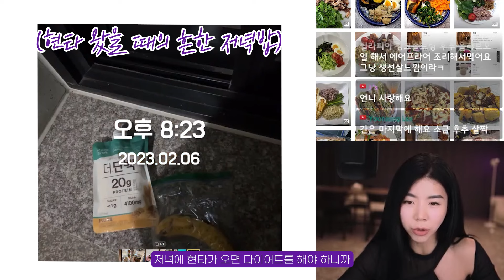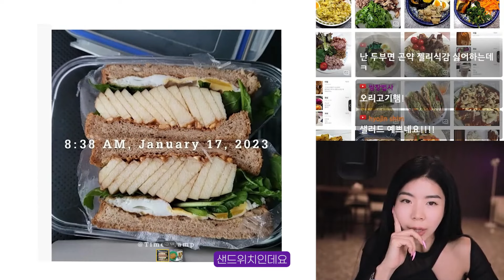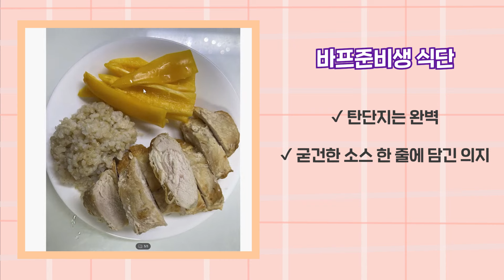실제 11kg 감량한 구독자 식단… 실화?! (다이어트식단 검사)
젤린이 여러분 안녕하세요!
얼마전에 함께 구경했던 젤린이들의 식단 기억하시죠? 라이브 편집본을 들고왔어요~
젤린이들이 특.히.나 식단에 진심이라는거.. 너무 잘 알게해주는 식단 구경하기!
레시피도 좋고 아이디어도 독특한 정보도 참고해보세요 : )

🔴매주 수요일 밤 8시, 제이제이와 함께하는 LIVE, 내일은 〈고민상담〉 입니다!

라이브 풀영상 시청하기
다이어트 도시락검사하기. 방토를 비추하는 이유
급다이어트 식단 검사하기
점심 다이어트 식단 검사하기
살빠지는 저녁식단 검사하기